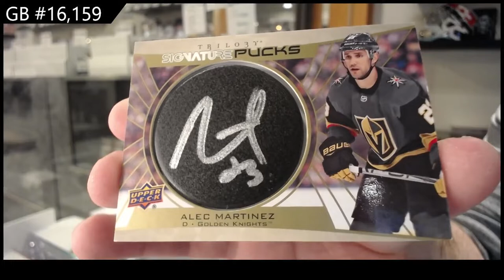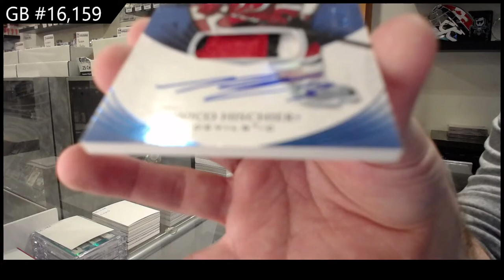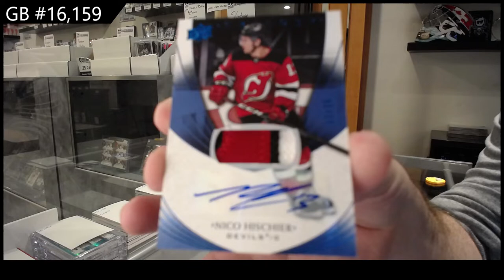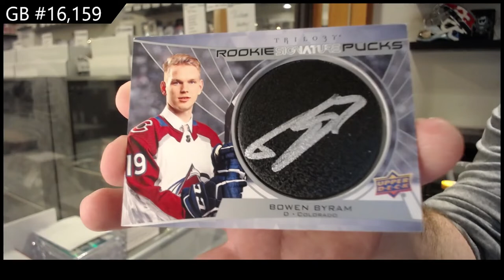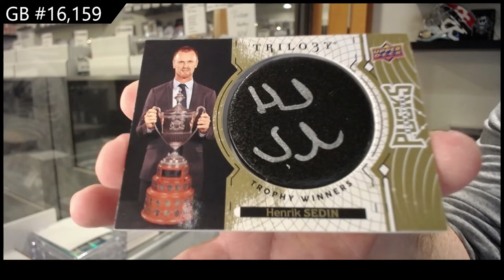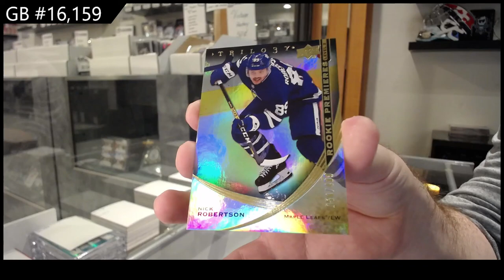20-21 Upper Deck Trilogy Hockey 5 Box Break - C&C GB #16,159